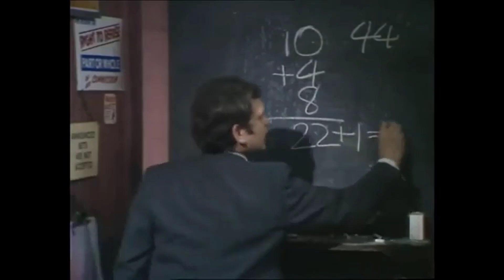The Top Secret Life of Edgar Briggs (1974) Cast: Then and Now 2023, THE ACTORS HAVE AGED HORRIBLY!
The Top Secret Life of Edgar Briggs is a 25-minute British television comedy series created by Bernard McKenna and Richard Laing and produced by Humphrey Barclay for LWT. It was transmitted on the ITV network in 1974 and featured David Jason as the inept Edgar Briggs, personal assistant to the Commander of the British Secret Intelligence Service[1] who, in spite of his cluelessness (and ineptness), manages to solve case after case.